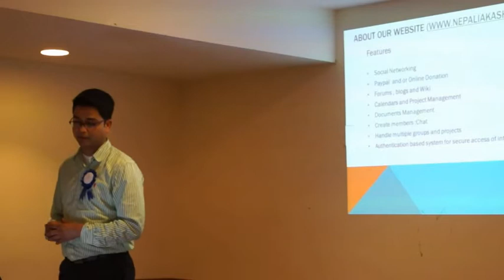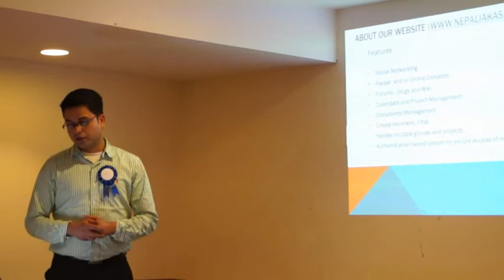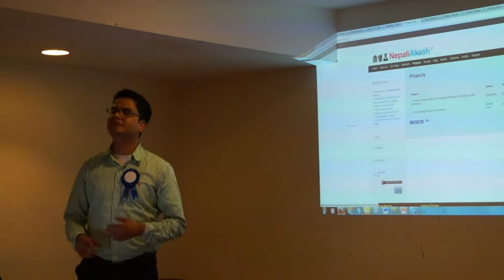Inaugural Speech Ashok Oli